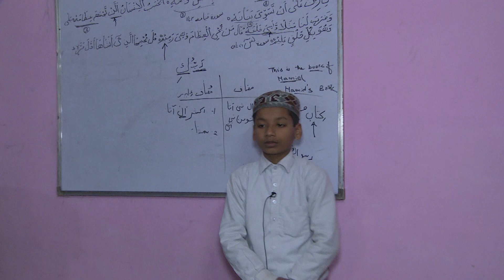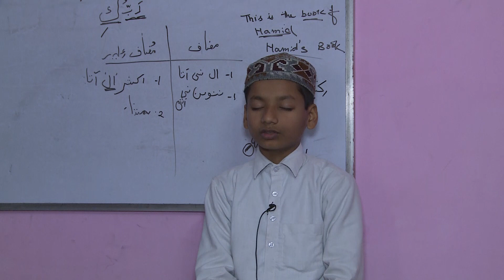𝐈𝐬 𝐛𝐚𝐜𝐡𝐞𝐲 𝐧𝐞 𝐝𝐢𝐥 𝐣𝐞𝐞𝐭 𝐥𝐢𝐲𝐚 | इस बचे ने दिल जीत लिया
For the promotion of Urdu Language, and other regional languages like Bhojpuri, Hindi, Bengali, Gujarati, etc

𝗣𝗹𝗲𝗮𝘀𝗲 𝗰𝗼𝗻𝘁𝗮𝗰𝘁 𝗼𝗻 𝘁𝗵𝗲 𝗳𝗼𝗹𝗹𝗼𝘄𝗶𝗻𝗴 𝗪𝗵𝗮𝘁𝘀𝗔𝗽𝗽 𝗻𝘂𝗺𝗯𝗲𝗿 𝗳𝗼𝗿 𝗰𝗼𝘃𝗲𝗿𝗮𝗴𝗲 𝗼𝗳 𝗠𝘂𝘀𝗵𝗮𝗶𝗿𝗮𝘀 & 𝗞𝗮𝘃𝗶 𝗦𝗮𝗺𝗺𝗲𝗹𝗮𝗻𝘀, 𝗦𝗲𝗺𝗶𝗻𝗮𝗿𝘀 𝗮𝗻𝗱 𝗼𝘁𝗵𝗲𝗿 𝗮𝘂𝗱𝗶𝗼 𝘃𝗶𝘀𝘂𝗮𝗹 𝗽𝗿𝗼𝗴𝗿𝗮𝗺𝗺𝗲𝘀.
ہمارے یہاں مشاعرہ اور کوی سمملان کے کوریج کے لئے کنٹیکٹ کریں. دلھ اور نزدیکی شہر میں ہم کوریج کرتے ہیں. . نیچے دے ہوے وہاتسپپ نمبر پر کنٹیکٹ کریں ٩٨٧١٥٩١٠٠٩
कवि सम्मेलन और मुशायरे की कवरेज के लिए वॉट्सएप करें- 𝟵𝟴𝟳𝟭𝟱𝟵𝟭𝟬𝟬𝟵
𝗵𝘁𝘁𝗽𝘀://𝘄𝘄𝘄.𝗴𝗼𝗱𝗶𝗺𝗲𝗱𝗶𝗮𝟭𝟴.𝗰𝗼𝗺
𝗵𝘁𝘁𝗽𝘀://𝘄𝘄𝘄.𝗴𝗼𝗱𝗶𝗺𝗲𝗱𝗶𝗮.𝗹𝗶𝘃𝗲
𝗬𝗼𝘂𝘁𝘂𝗯𝗲.𝗰𝗼𝗺/𝗰/𝗨𝗿𝗱𝘂𝗛𝗮𝗶𝗝𝗶𝘀𝗸𝗮𝗡𝗮𝗺